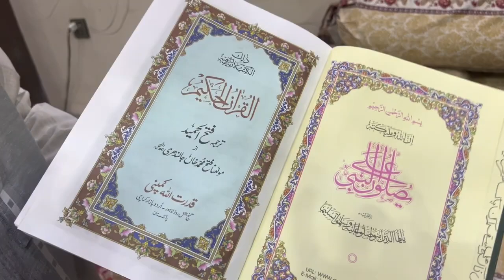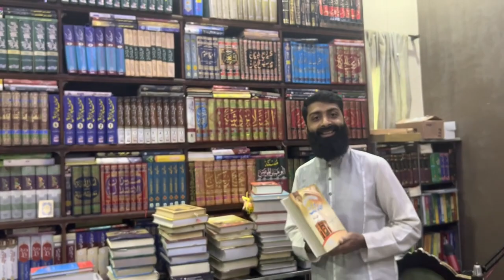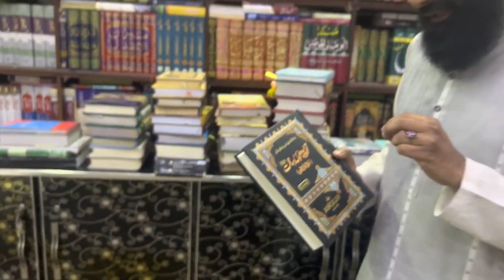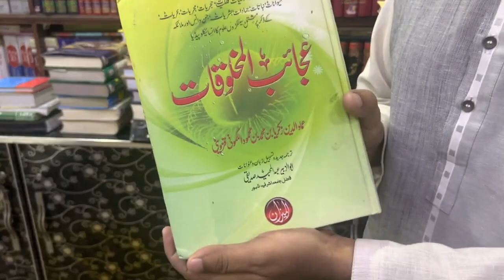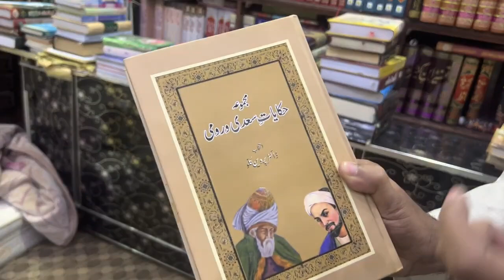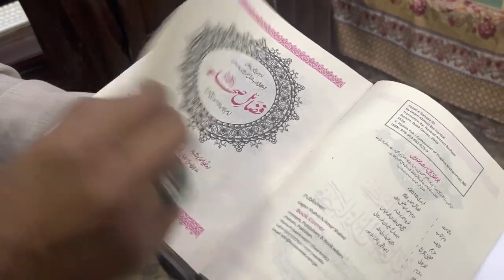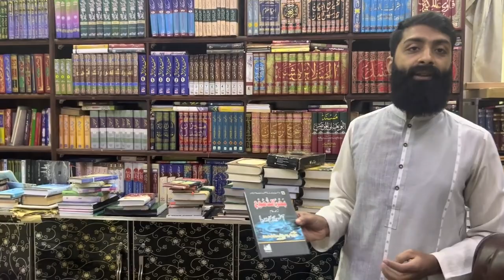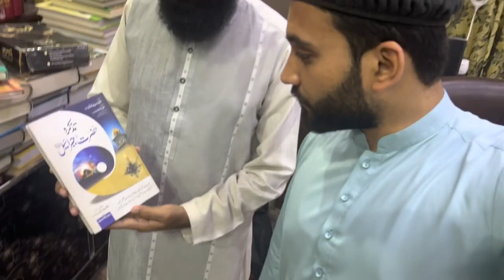Islamic Books Reviews | Our Library Tour | Moazzam Ali